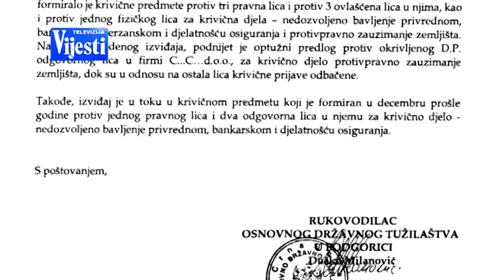VIJESTI U POLA 7 - EKSPLOATACIJA ŠLJUNKA | Vijesti Online